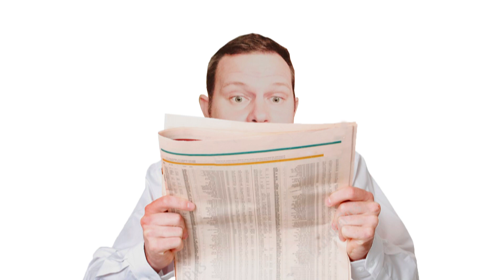ПЕРВЫЙ КАЛЬЯН СЕРГЕЯ ПУТКОВА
Слышал историю о том, как Серега купил свой первый кальян и познакомился с кальянной индустрией? Специально для тебя мы ее визуализировали, и теперь ты можешь ее посмотреть!